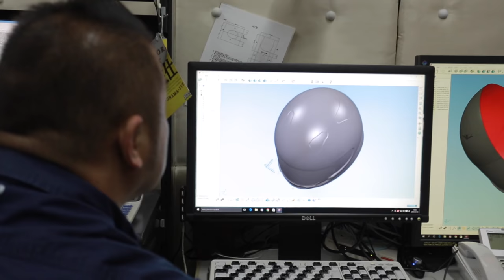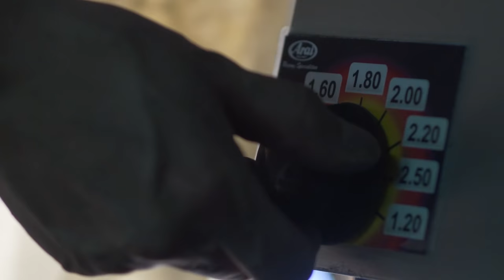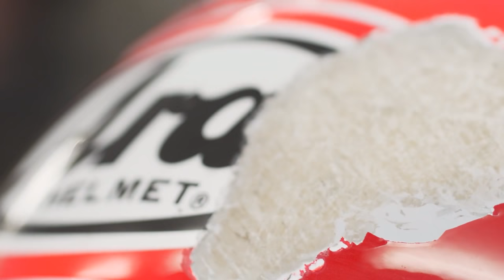The Arai Story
From the very beginning helmets have been much
more than just a business for Arai. Started from a need
for self-protection, evolving into a pursuit of always
improving, even if only by small increments.

Function over style, performance over profit; these
have been the guiding principles of Arai for more than
6 decades.

Family owned, the value Arai puts into protection is
shared by the people who build the helmets. Great pride
in the Arai name and performance is held by all who
have a hand in the creation of every helmet.